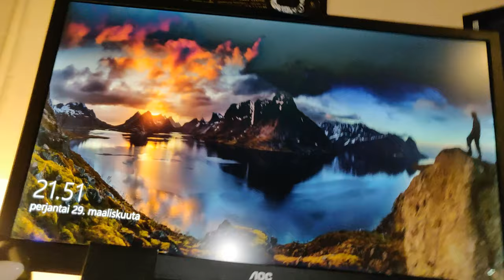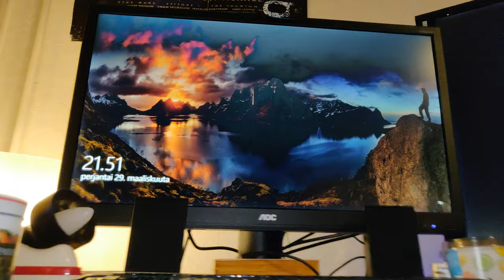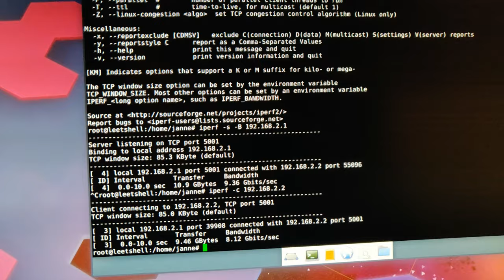🤓 10Gbps verkko ja palvelimen päivitys 🤓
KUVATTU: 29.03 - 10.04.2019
Varsinkin suurien videotiedostojen käsittelyn yhteydessä ongelmia verkon nopeuden kanssa. Nykyään yhä useammat videot kun ovat 4K laadulla olevia raskaita tiedostoja, jopa niiden katsominen 1Gbps verkon yli VLC:llä on yhtä pätkimisjuhlaa.

Jotain oli siis tehtävä ja ainoaksi vaihtoehdoksi jäi verkon nopeuden päivittäminen 10Gbps eli 10 gigaiseki. Tämä tarkoittaa sitä että ainakin yksi pullonkaula voidaan poistaa yhtälöstä.

Nyt lähdin sitten asentamaan uutta verkkoa, heti kun tilatut osat tulivat, ennen kortteja saapuivat kuitenkin jo kortteihin liitettävät vastaanottimet (sanoin videolla väärin) sekä 20 metriä kuitukaapelia.

Kaapeleiden asennusta en kuvannut, mutta videolla selviää että ne ovat jo valmiiksi tehtynä. Itse videolla asennellaan 10 gigan verkkoa ja jotain muutakin, katso video :)